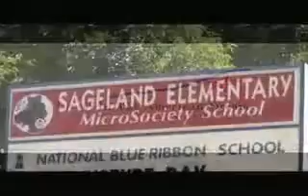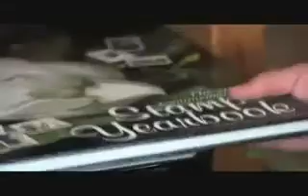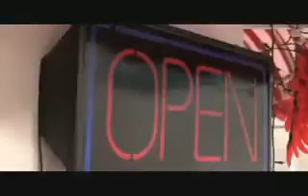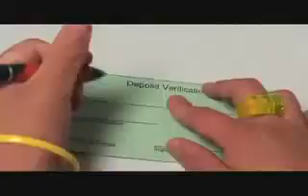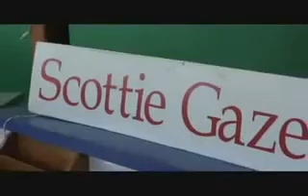Sageland MicroSociety - "Invest" Best Practices Award Winner 2008